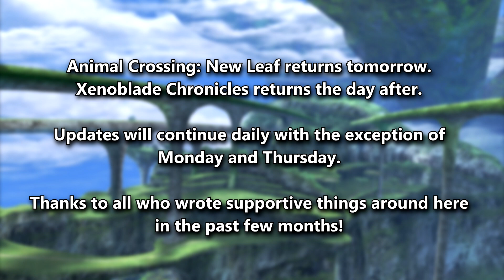Update Regarding the Channel